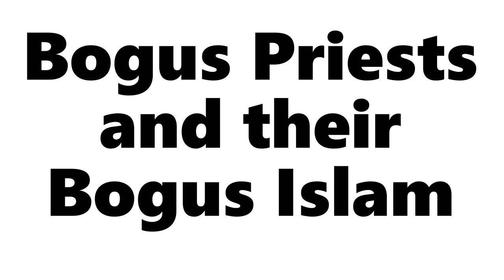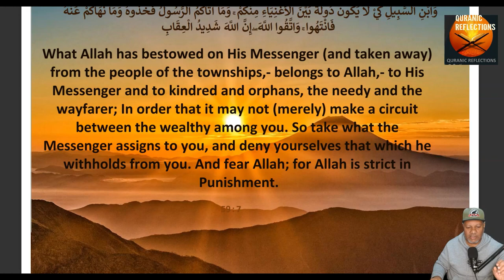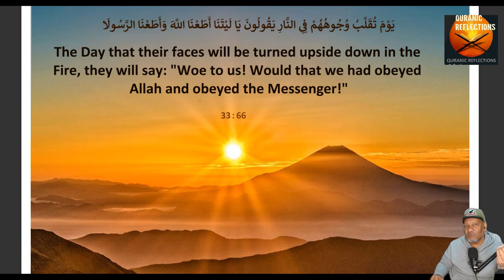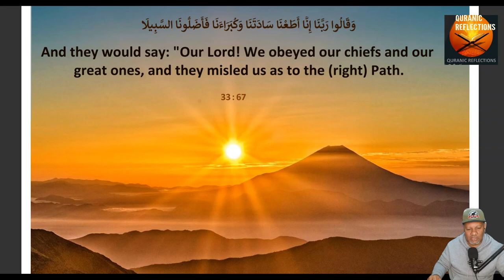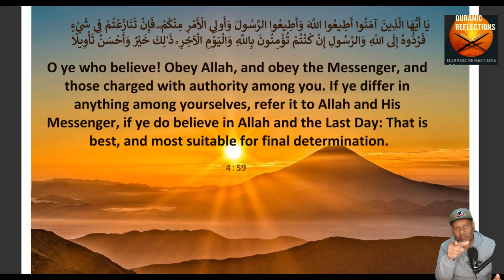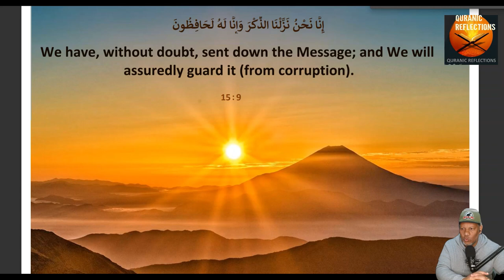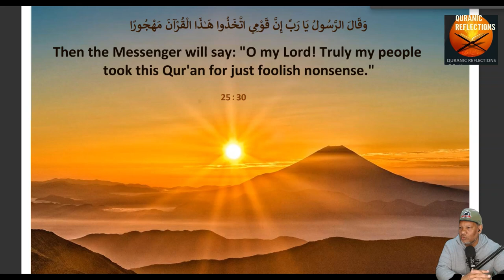Bogus priests and their bogus hadiths keep Muslims dumb.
An example of how the holy text of the Quran is misused to maintain Hadith Islam, which gets Muslims to follow the words of men rather than the commands of Allah.